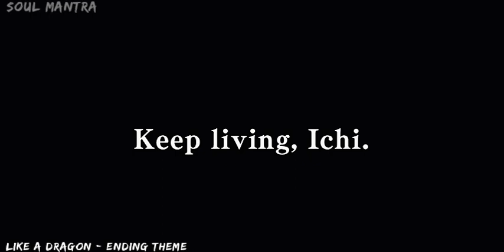Like a Dragon ▪︎ Ending Theme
Прекрасная музыка концовки...

Живи, Ичи 🤍..

Всех с праздником Светлой Пасхи!🥚✝️🎉 Мира, добра и счастья!!!🙏🏻☀️

Спасибо!!!